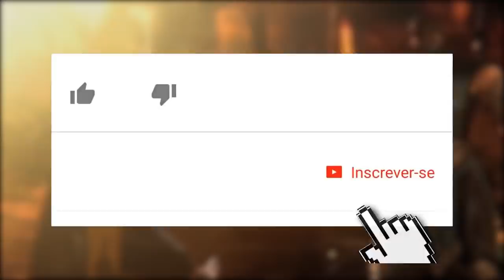MORTAL KOMBAT: OS 5 PIORES FATALITIES DO DECEPTION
Atendendo a pedidos, segue mais uma lista, desta vez com os piores fatalities feitos em Mortal Kombat Deception. Montar essa lista foi bem difícil e é possível gravar uma parte 2 fácil, fácil. Confiram ai, comentem o que acharam e qual a lista de vocês, se inscrevam e compartilhem.